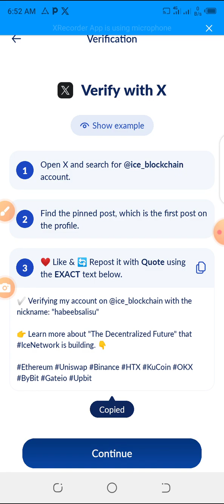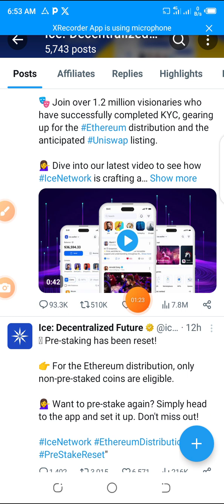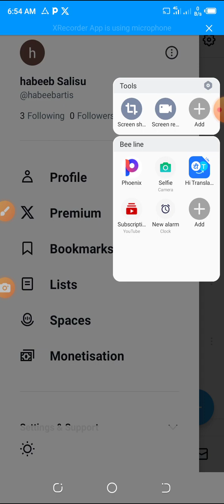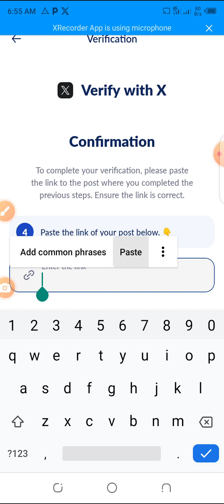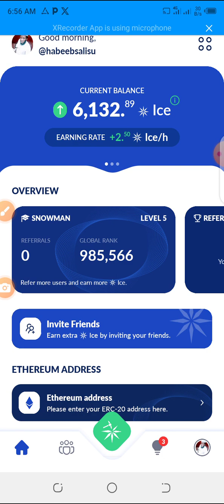ICE NETWORK KYC LEVEL 2 / ICE NETWORK KYC STEP 2